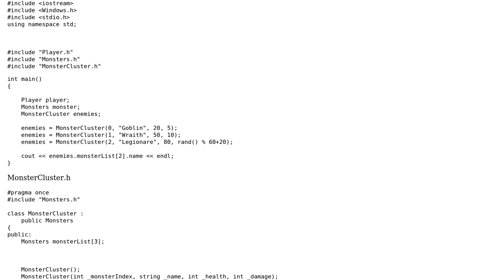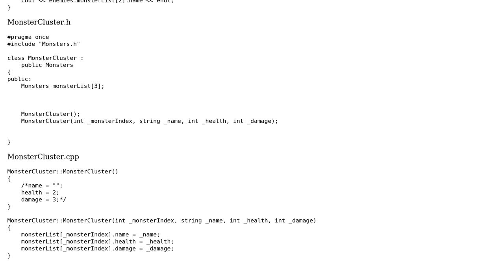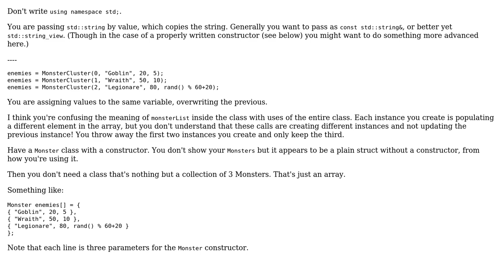Code Review: Made a monster array for a text based game with a class constructor C++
With thanks & praise to God, and with thanks to the many people who have made this project possible! | Content (except music & images) licensed under CC BY-SA | Music | Images & others | With thanks to user Toby Speight user Nis user JDlugosz and the Stack Exchange Network Trademarks are property of their respective owners. You are responsible for your own actions.